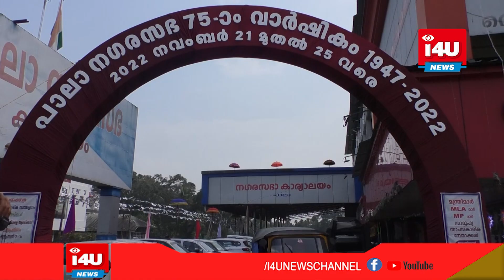പാലാ നഗരസഭ പ്ലാറ്റിനം ജൂബിലി നിറവില്‍ .ആഘോഷ പരിപാടികള്‍ക്ക് തുടക്കമായി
പാലാ നഗരസഭ പ്ലാറ്റിനം ജൂബിലി നിറവില്‍ .ആഘോഷ പരിപാടികള്‍ക്ക് തുടക്കമായി.നഗരസഭ കൗണ്‍സില്‍ ഹാളില്‍ നടന്ന ചടങ്ങില്‍  പാലായിലെ പ്രമുഖ വ്യക്തികളെ തോമസ് ചാഴിക്കാടന്‍  എംപി ആദരിച്ചു.